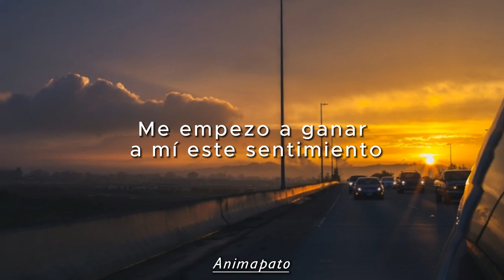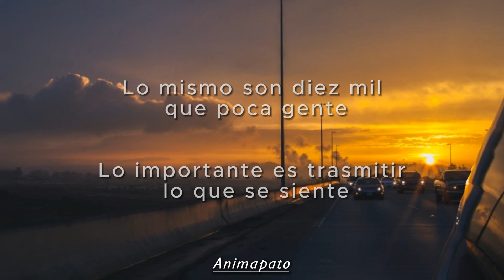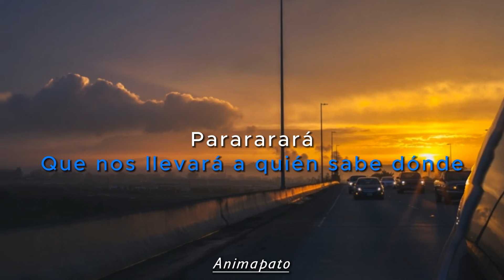Kilómetros - Los Caligaris ( Letra piola)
temaso pe